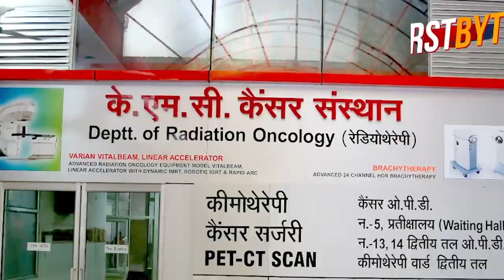मेरठ में गर्ल फ्रेंड को लेकर नौवीं के छात्र ने दोस्त को गोली से उड़ाया